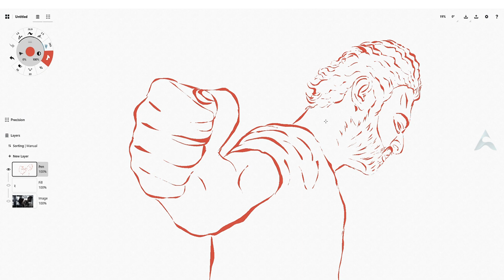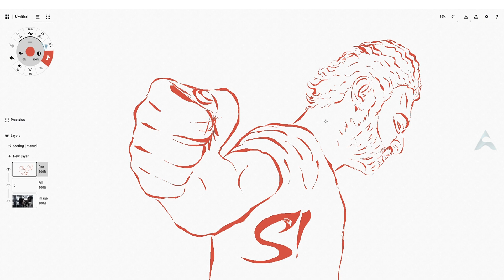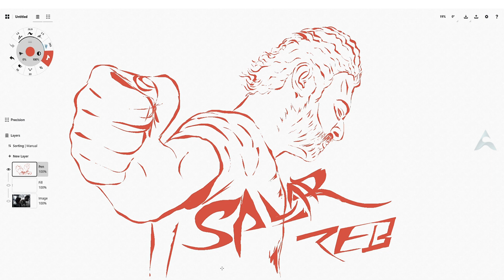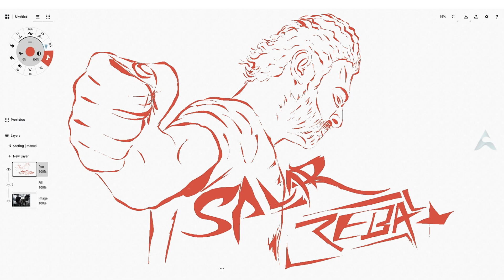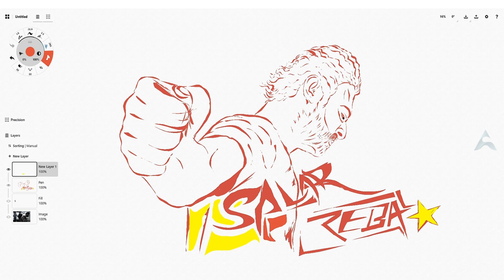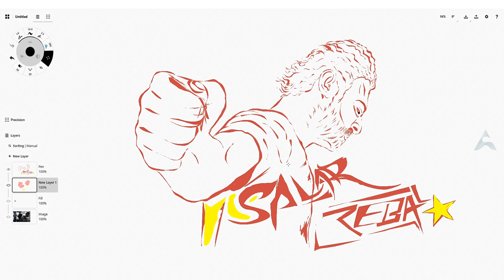Master the Art of Salaar Sketching: Secrets Revealed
In this video, we're going to show you how to master the art of salaar sketching. Salaar is a beautiful and versatile drawing technique that can be used to create movie posters, portraits, and more.

If you're interested in learning how to sketch like a professional, then this video is for you! We'll show you step-by-step how to create a beautiful salaar sketch and give you some tips on how to use it to your advantage. After watching this video, you'll be able to create beautiful pieces of art like a pro!